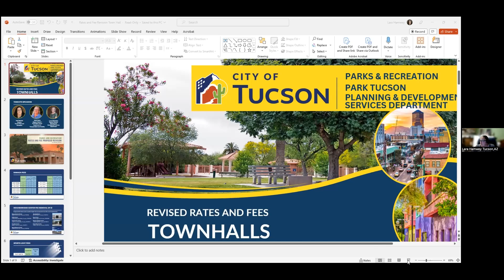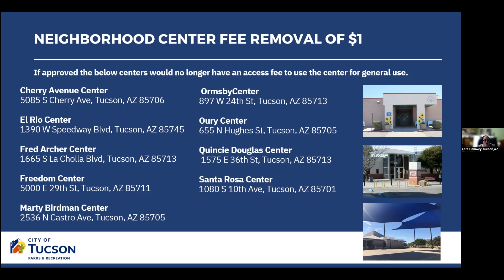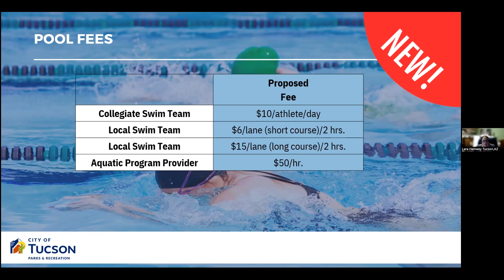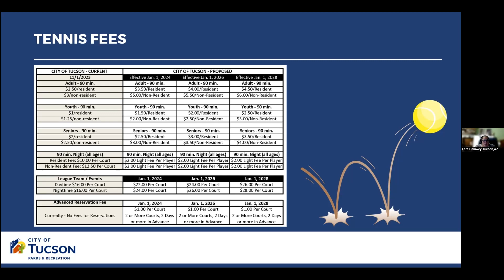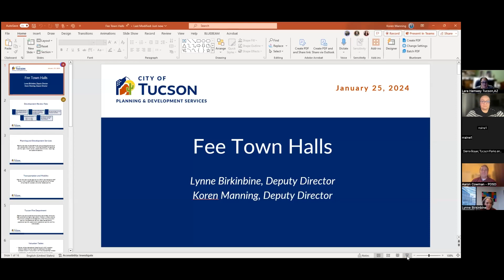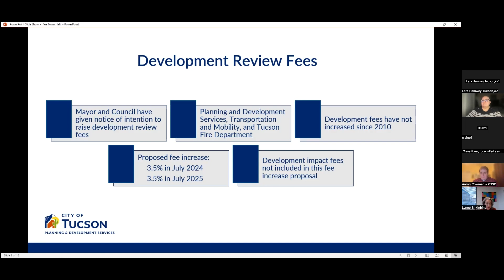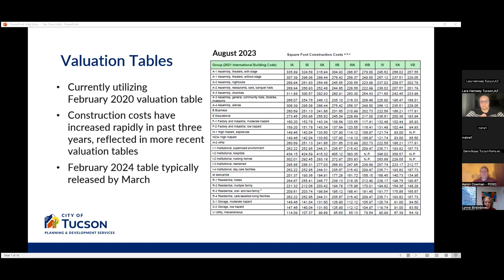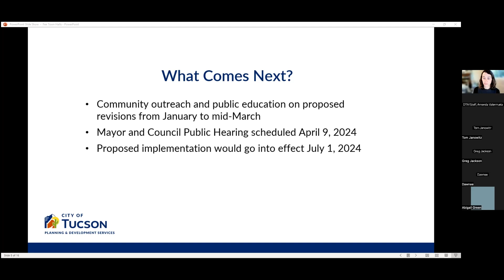City of Tucson Fees Town Hall January 25, 2024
Tucson Mayor and Council have given notice of intention to revise rates and fees for Tucson Parks and Recreation, Park Tucson, and Planning and Development Services customers. The City is hosting multiple in-person and virtual public town hall meetings for the community to hear more about the revisions and provide feedback before the April 9 Mayor and Council meeting to consider approving the recommended fees.